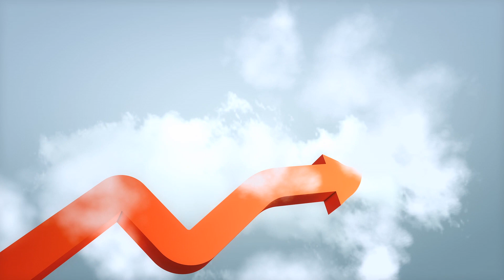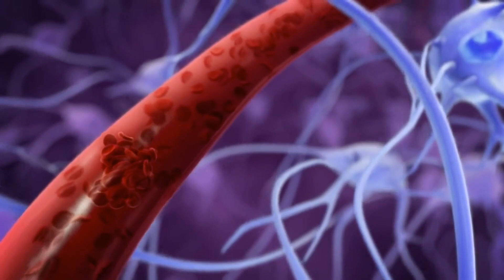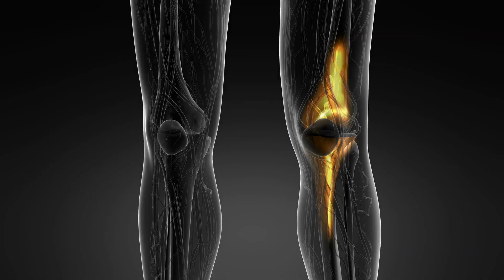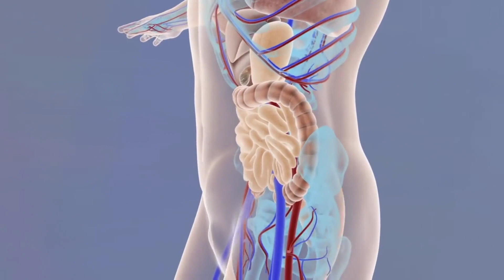KNEE REPLACEMENT VS REGENERATIVE MEDICINE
Dr. Cohen
Advanced Medical Center
Baltimore, MD